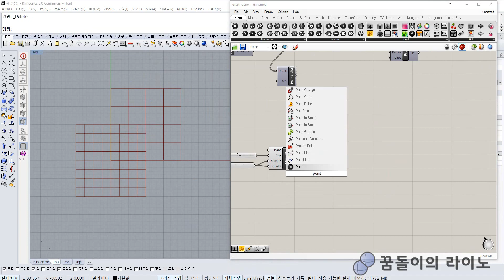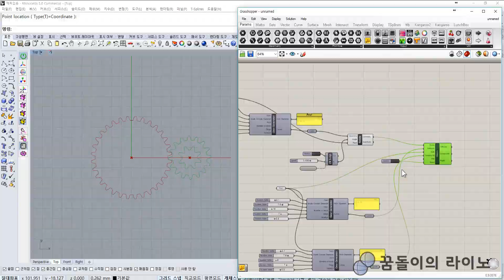꿈돌이의 라이노 파라메트릭 모델링 기법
도서구매하기